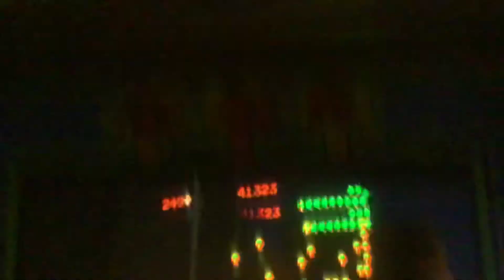Club Penguin Disney Pixar Inside Out 2015 Bing Bong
Atari Arcade game